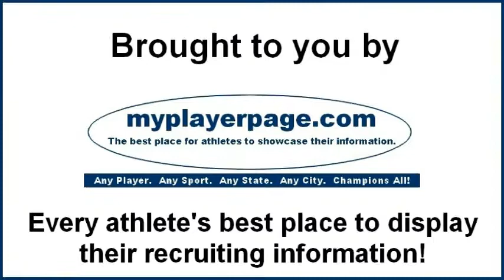Colton Jordan of the Watertown Lakers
March 16, 2014 in Brookings, SD - Hockey605 visits with Colton Jordan of the Watertown Lakers on the Final Day of the 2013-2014 SDAHA Varsity Boys State Tournament.